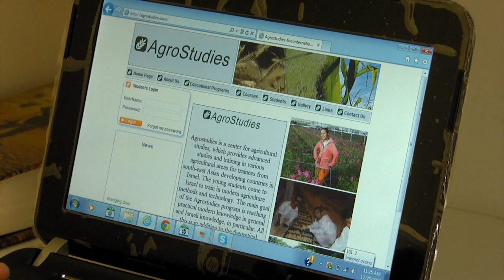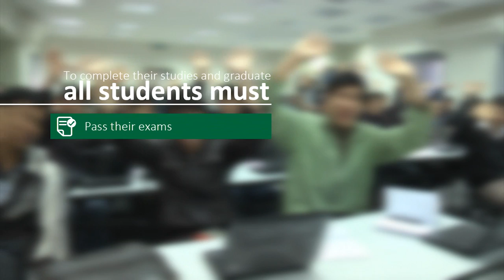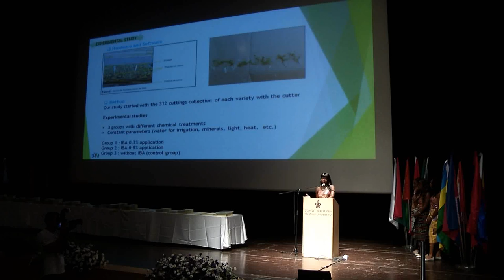Agrostudies 23 11 2014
Since 2005, Israel's Agro Studies Program involves agriculture students from three continents for an 11-month internship to study and train in the most advanced technology --- to increase the world's agricultural capacity and help create global food security. The students are hosted in one of the three Agro Studies campuses and over 100 market-oriented farms with modern farming techniques and technology.